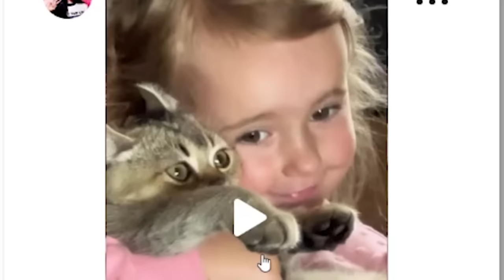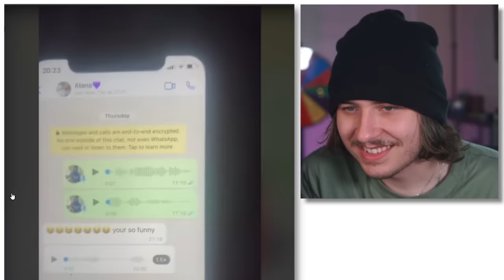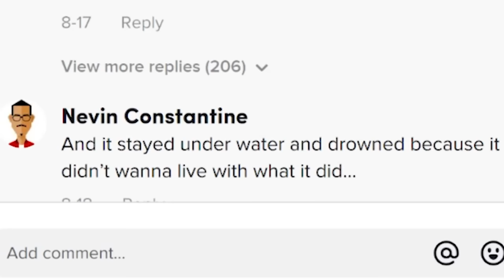wholesome tiktoks i sent my bf that he DIDN'T open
he wont open my tiktoks but i have literally so many cats to show??
ft. @bigjuicy

this is my new channel for cut down twitch vods, music covers and whatever else I feel like that is outside the bounds of youtube's ever stinky, variety hating algorithm.